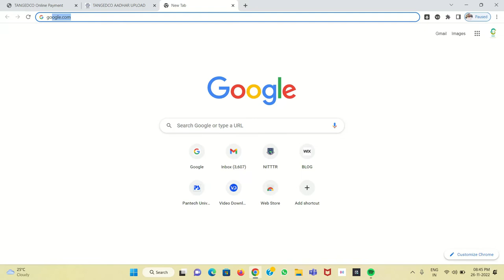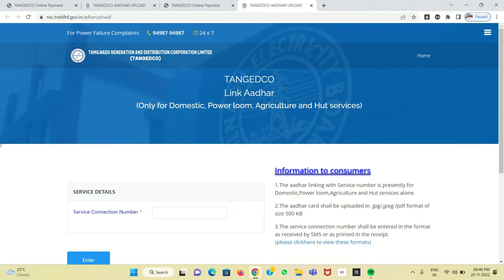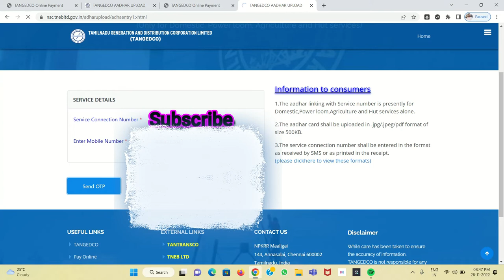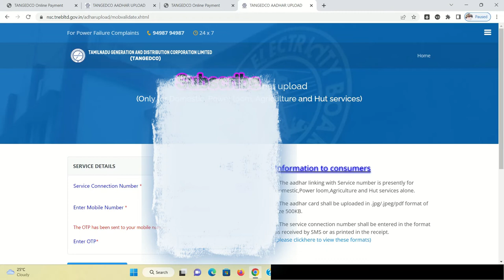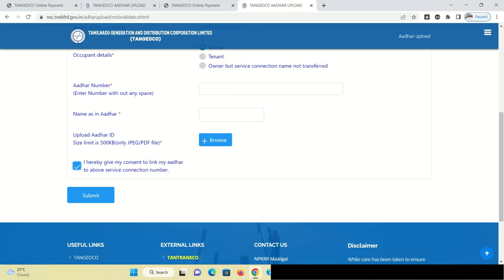மின் இணைப்பு எண்ணுடன் ஆதாரை இணைப்பது எப்படி..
This is work of GEE DeSiGnWoRkS